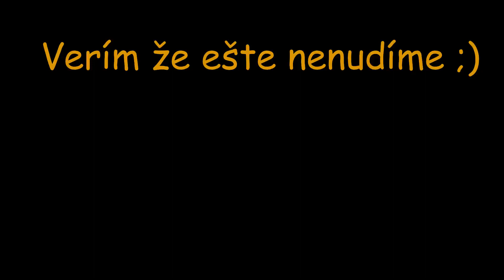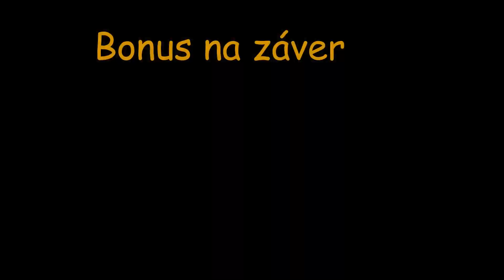La plagne - humencania sa bavia